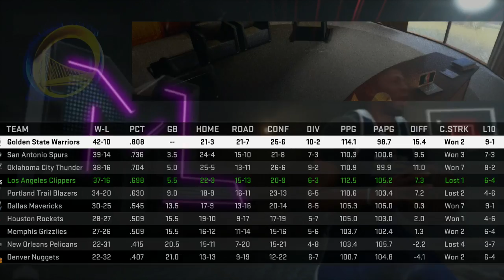NBA2K16 MyLEAGUE - Revamping the L.A Clippers! Andrew Wiggins Trade? Chris Paul? Durant?